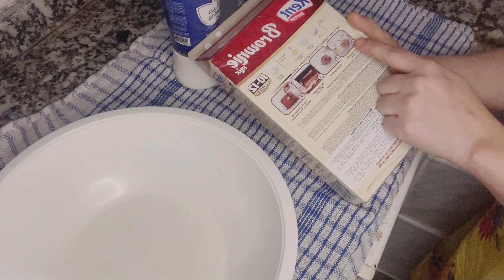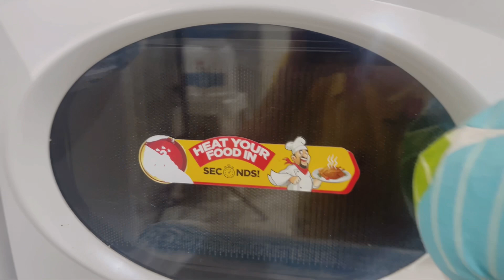Fudge chocolate brownie recipe😍|The best fudge ever💕|Tasty😍|Rich chocolate ganache🤩